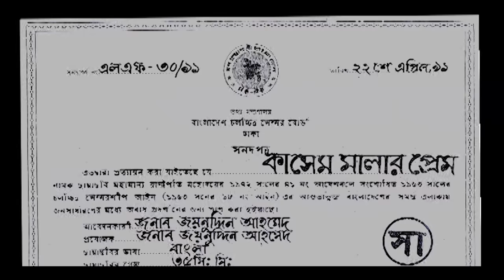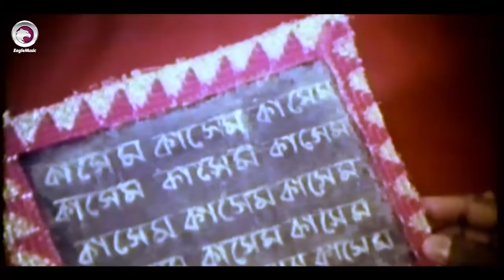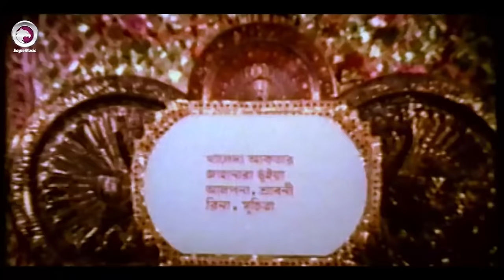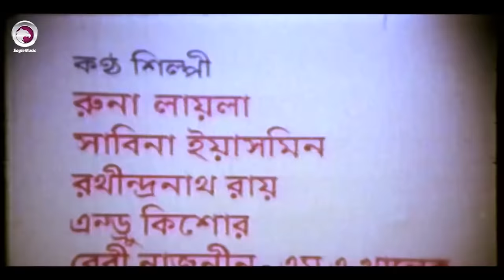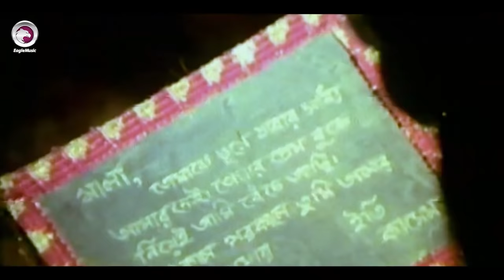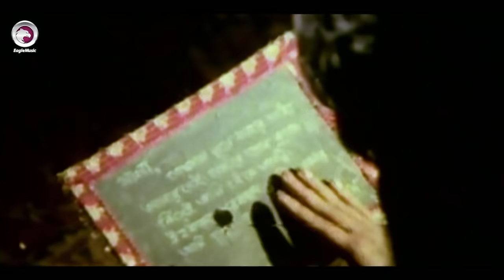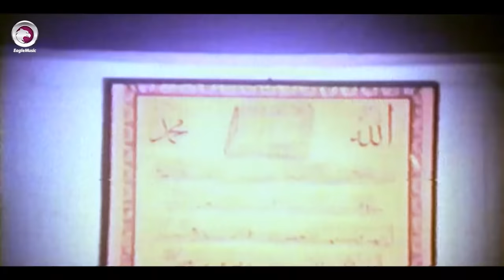Kashem Malar Prem | Bangla New Movie | Manna, Champa, Suchitra, Dildar | Full Bangla Movie HD 2017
Bangla Movie : Kashem Malar Prem
Director : Mostafa Anwar
Starcast : Champa, Manna, Anwar Hossain, Shawkat Akbar, Prabir Mitra, Saifuddin, Nasir khan, Dildar, Abdul Aziz, Rashel, Khaleda akter Kolpona, Jahanara Bhuiya, Rina Khan, Suchitra.
Singer : Runa Laila, Sabina Yasmin, Rabindra Nath Ray, Andrew Kishore, Baby Naznin.
Language: Bengali
Label: Eagle Music